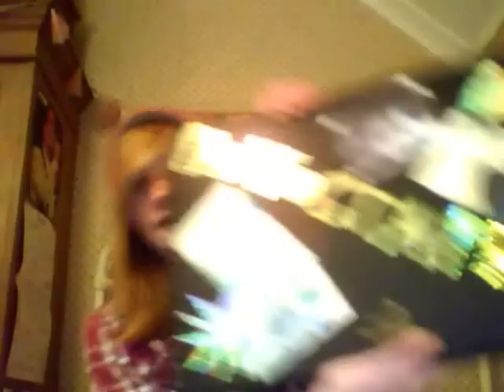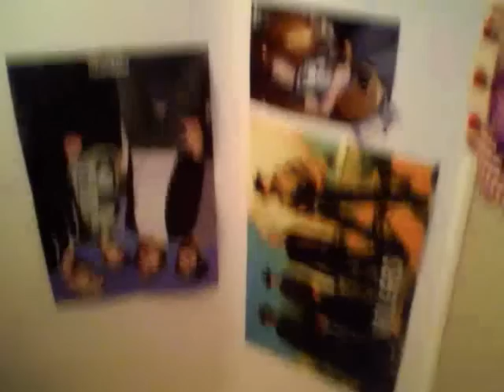RE: I HATE ALL TIME LOW, PARAMORE AND WE THE KINGS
I think you really need to think about what your saying before you put it on youtube and get millions of people hating you.